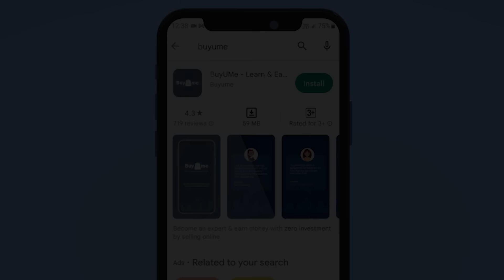अपने बालों को दे new look with BALAYAGE COLOR TECHNIQUE | Hair Color Tutorial | BuyUMe Academy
अगर आप अपने पुराने hair color से हो चुके है bore, तो it's time to change it!

Hello friends, BuyUMe Academy पर आपके लिए है एक नया  video जहाँ आप सीखेंगे Balayage Hair Color Technique के बारे में|

इस video को ज़रूर देखिये और सीखिए कैसे करते है  Balayage Hair Color.

BuyUMe Academy के experts से free training lene ke liye app download kare